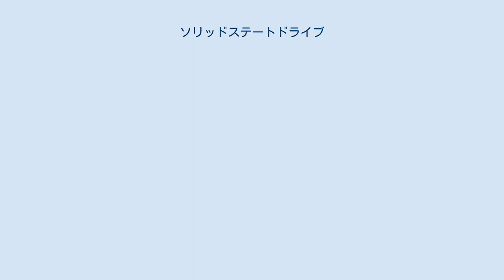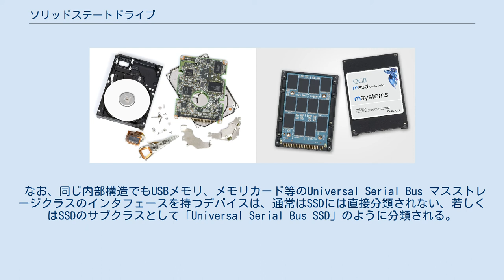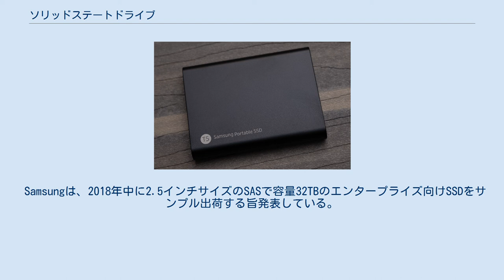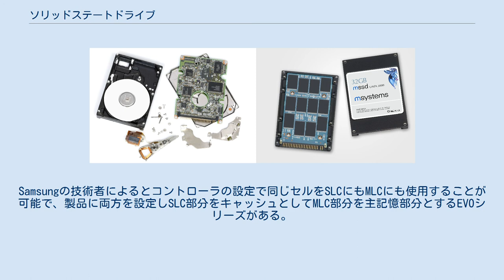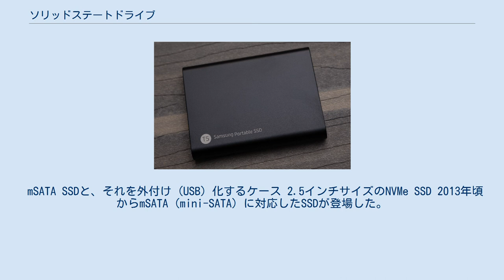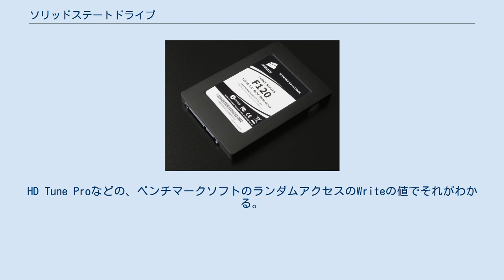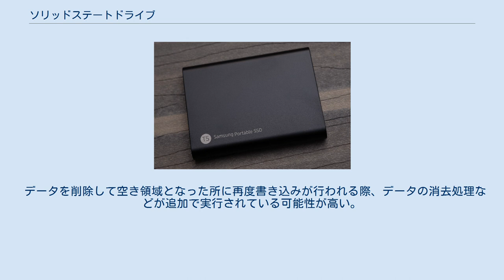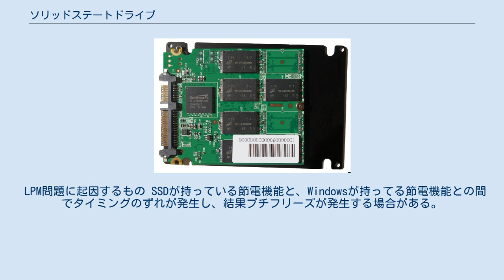ソリッドステートドライブ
2.5インチサイズの標準的なSSD ソリッドステートドライブ（英語: Solid State Drive, SSD）とは、半導体メモリをディスクドライブのように扱える補助記憶装置の一種である。
シリコンドライブ、半導体ドライブ、メモリドライブ、擬似ディスクドライブなどとも呼ばれる。
 2021年時点で巷で「SSD」としてさかんに言及され、人々の間で盛んにHDDの代わりに導入が行われているのは主にフラッシュメモリを用いたもののことである。
なお「SSD」は広義には、フラッシュメモリ方式以外にも、メモリにRAMを用いたもの（ハードウェア方式のRAMディスク）を用いたものも指しうる。
本項では特に断りのない限り、2021年時点で一般的な、前者のフラッシュメモリを用いたデバイスについて説明する。
 PCI Expressの拡張カード型（上）と、M.2コネクタのもの（下） USB接続の外付けSSD SSDのメリットは、ハードディスク（HDD）のほうが機械的な原理で動作しディスクに磁気的に記録するためにディスクを回転させヘッドと呼ばれる部分を物理的に移動させているのに対し、SSDはデータ記録原理が根本的に異なり半導体で行っているので、振動に強く、データへのアクセス時に音がせず、ハードディスクよりも消費電力が少なく、軽量というメリットがある。
データの転送速度も、HDDの5倍程度、というメリットがある（2021年時点。詳細な数値の比較は後述。） SSDのデメリットや課題としては、ひとつは同じブロックへの書き換え可能回数は数万回程度という制限があることであり、これに関しては各SSDメーカーはそのコントローラーを工夫することで、SSDメモリー全体を均等に書き換えるようにし、特定のブロックばかりが繰り返し書き換えられないようにするなどの工夫をして対応している。
またフラッシュメモリ方式のSSDは、根本原理がフラッシュメモリであるので、フラッシュメモリそのものの欠点があり、記憶が保持される年数が決して永久ではなく、MicroSDカードなどのフラッシュメモリ類が全く通電せずに引き出しの中などに放置しておくと7～8年程度で記憶のごく一部から徐々に蒸発するように消えてゆくのと同様に、（最近は5年程度はほぼ大丈夫なように改良されてきているが）SSDもあまりに長年月通電せずに放置しておくと、徐々に記憶の一部から蒸発するように消えてゆく、という欠点（宿命）がある。
（したがって、学術目的などで、大学図書館や美術館のバックヤードのキャビネット内などに保管・放置してデータを完全な状態で10年や20年後のために長期保存する目的ではSSDは使えない。）特に、電源をOFFにした状態で40℃以上の状態で放置してしまうと、蒸発が始まる時限が極端に短くなり、わずか数ヶ月程度でデータの一部が蒸発しはじめる、という要注意な欠点もある。
 SSDはハードディスクドライブ (HDD) の代替デバイスとして登場したため、多くが2.5インチサイズでシリアルATAなどHDD同様のインタフェースを持つ。
M.2、PCI Expressに対応したものもあるほか、USBによる外付けドライブ化されたものも登場している。
 転送速度は、たとえば2009年の第二四半期の東芝製SSDでは、読み出しが200MB/s、書き込みが240MB/sで、HDDの約5倍となっており、初期の製品が発表されてからわずか半年あまりで、それぞれ2倍・3倍の性能向上を果たし、2014年にはSATA 6Gbpsのほぼ上限に到達している。
その後も急速に高速化し、2018年現在では読み書きともに2000MB/sを超えるNVMe製品も広く使われている。
 HDDメーカーもSSDの登場に対応した動きを見せている。
2008年11月には、日立グローバルストレージテクノロジーズ (HGST) がフラッシュメモリのメーカーでもある米インテルとサーバ機向けのSSDの共同開発に関して提携した。
また、HDD業界2位の米ウェスタン・デジタルがSSDメーカーである米SilionSystems, Incを2009年3月に、HGSTを2012年3月に、サンディスクを2016年5月に買収した。
 HDDとフラッシュメモリの双方の長所を取り入れたハイブリッドHDDも開発され、実用化されている。
 なお、同じ内部構造でもUSBメモリ、メモリカード等のUniversa...